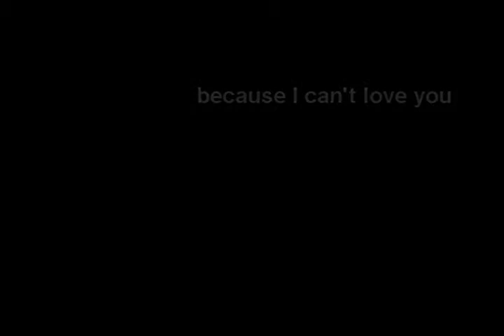How Insensitive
Something that I was never able to finish...

The voice over was taken from a clip of an old foreign movie... unfortunately i can't find it on youtube anymore. i have the video on my computer though..